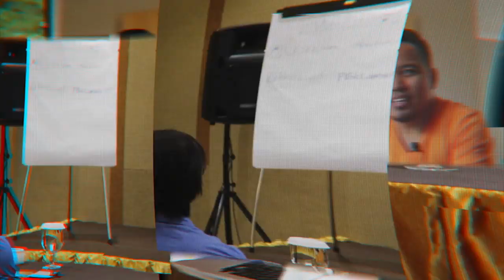JENUH DI TEMPAT KERJA TAPI GA PENGEN PINDAH? SIMAK TIPS BERIKUT.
DAFTAR MENTORING : 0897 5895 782 (Whatsapp Only)